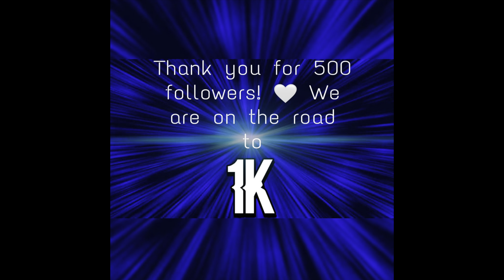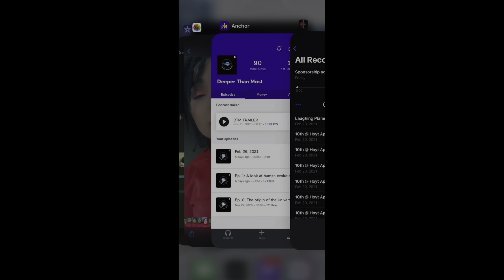Ep. 61: Lit Persian Myth Mashup |shortstuff style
Happy Friday Cosmonites! Today we talk about some interesting persian deities! Connected to Roman mythology and a bit of greek, this shortened myth mashup is the perfect ep to wind down with, expand your mind w/ us!

•Video versions of episodes go up EVERY FRIDAY on YouTube*

Stay light ☀️ Stay Bright ✨ & Stay Positive ☮️